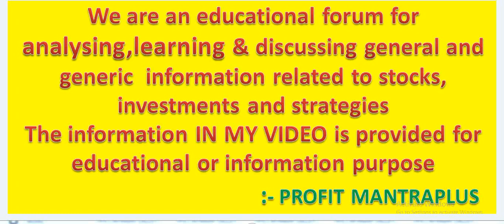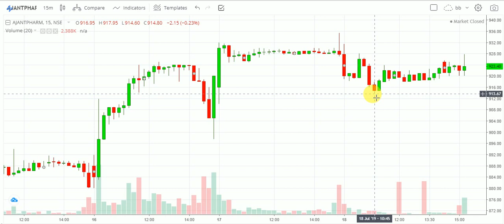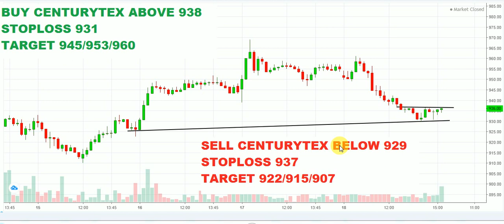INTRADAY TRADING STOCK TIPS || INTRADAY CALLS FOR 19 JULY 2019 ||TRADING TIPS AND TRICKS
{ HOW TO JOIN MY TELEGRAM CHANNEL — OPEN TELEGRAM APPLICATION IN YOUR MOBILE OR PC — GO ON SEARCH OPTION — TYPE " PROFIT MANTRA PLUS" ——- CLICK AND JOIN  ||